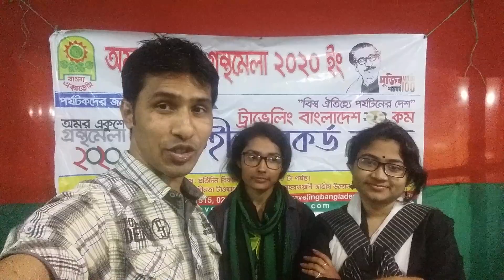বইমেলা ২০২০। লিটল ম্যাগ। ঢাবি ও ইডেনের ২ ছাত্রী। সোহরাওয়ার্দী উদ্যান। ঢাকা। মোসলেহ উদ্দিন তরুন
Head Office: 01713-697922, Shantinagar, Palton, Dhaka - 1217.
Corporate Office: 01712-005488, Jhilmil project, Keranigonj, Dhaka - 1310.
Zonal Office: 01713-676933, Bogartek, Barobari, Gazipur - 1704.
Local Office: 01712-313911, Fassiongonj, Charfassion, Bhola - 8340.